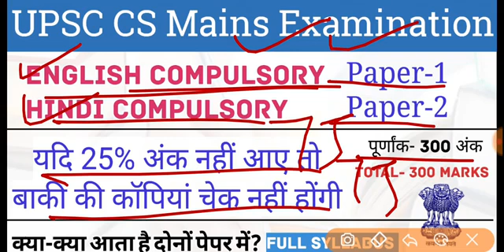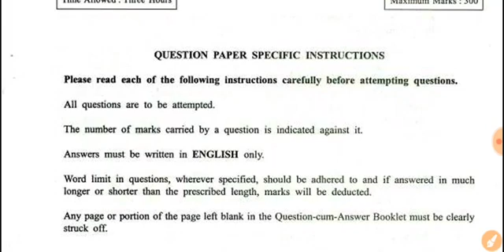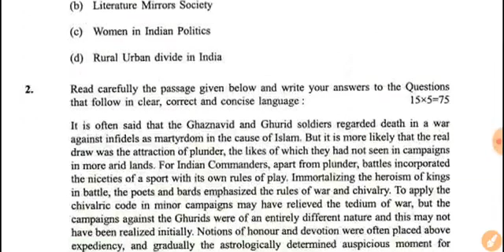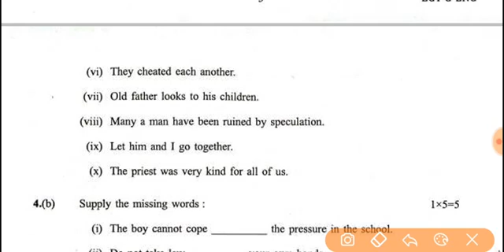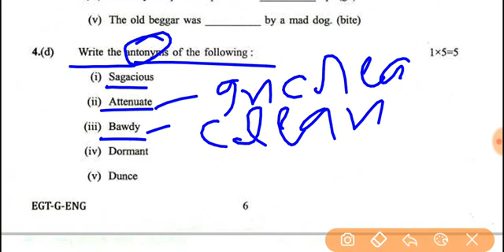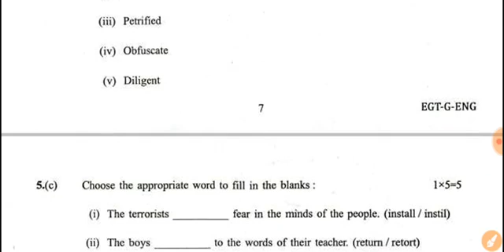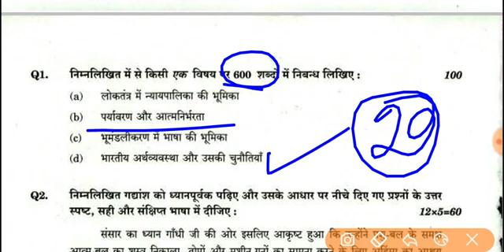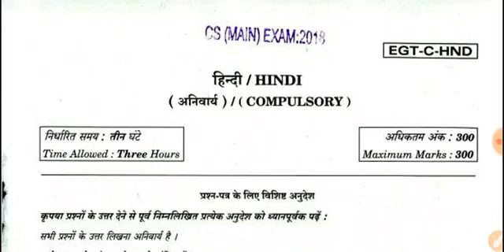Upsc IAS Hindi and English complesry 2019-20